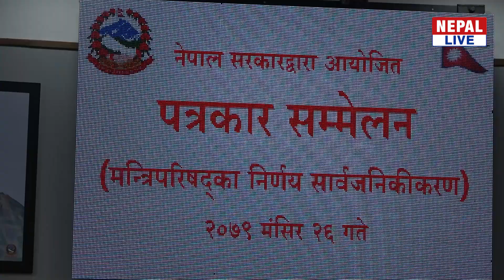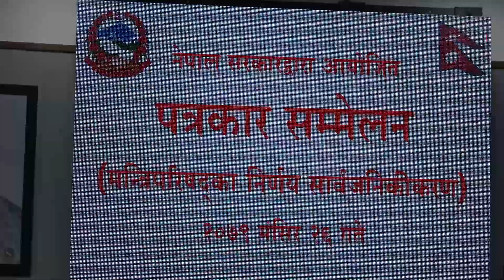सरकारको प्रष्टोक्ति : हिंसात्मक क्रियाकलापमा संलग्नलाई मूलधारमा ल्याउने उद्देश्यका साथ अध्यादेश